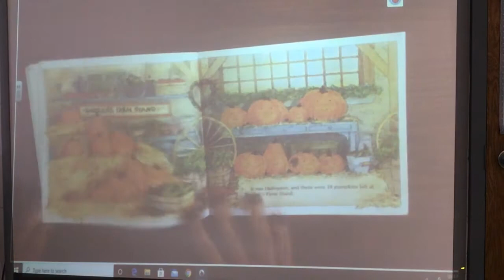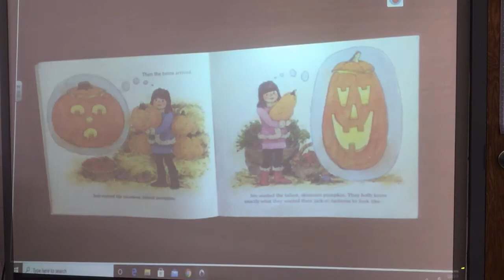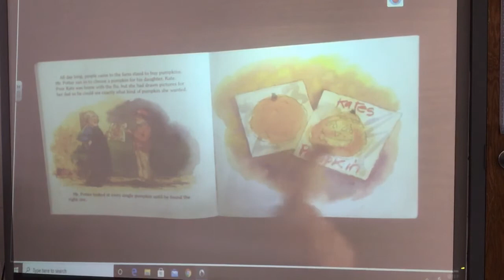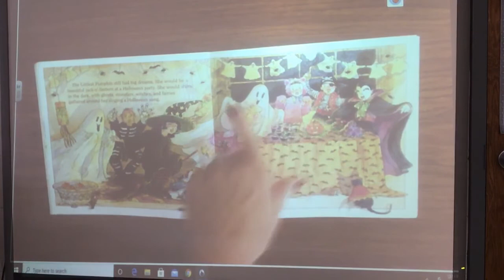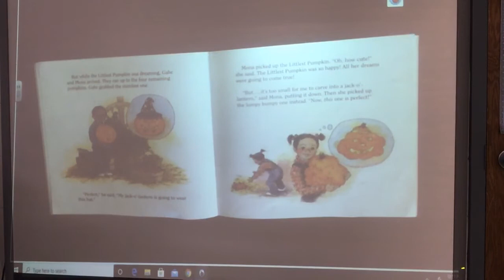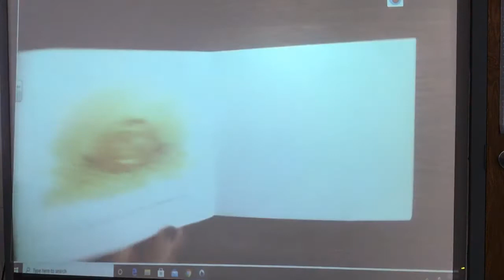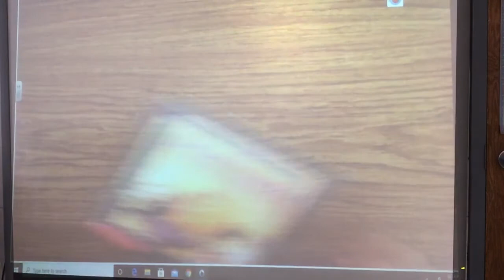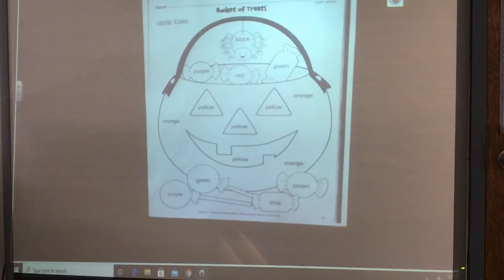Oct 26 read aloud